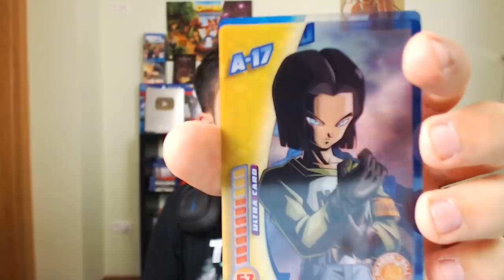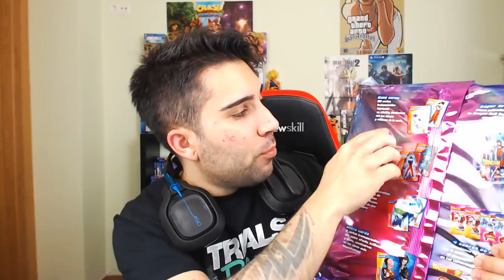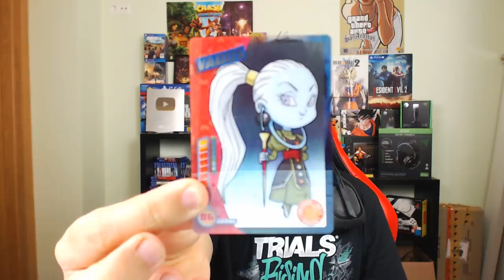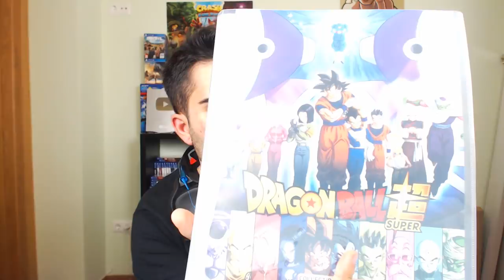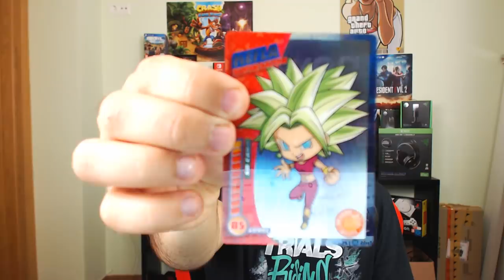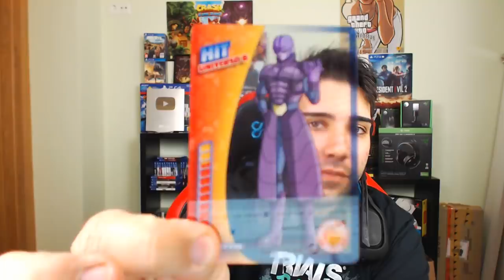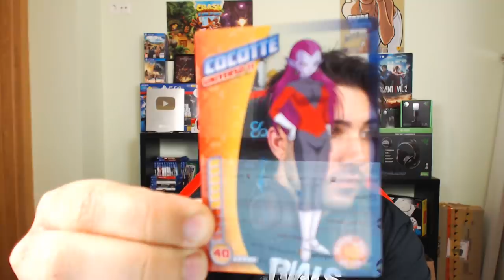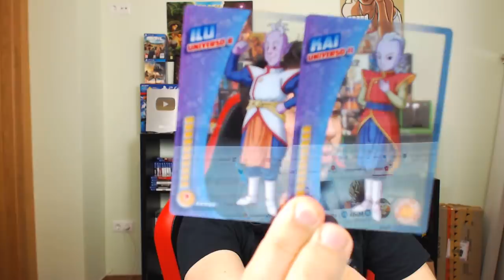ABRIENDO LOS MEJORES SOBRES DE DRAGON BALL SUPER